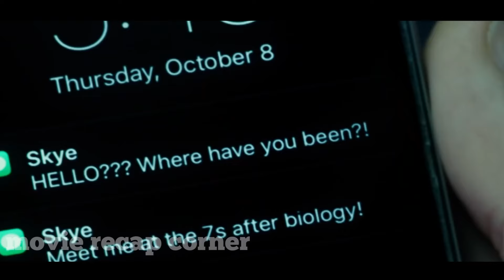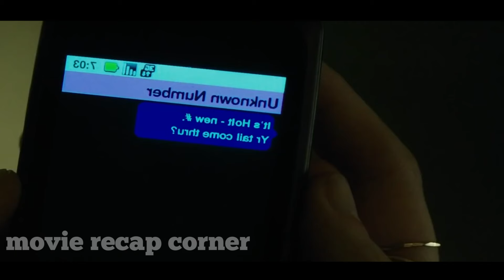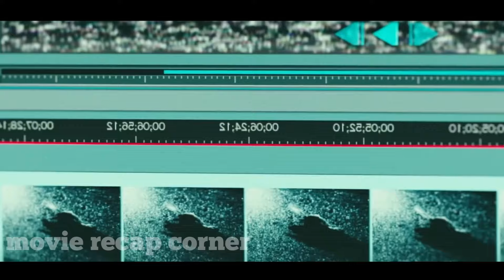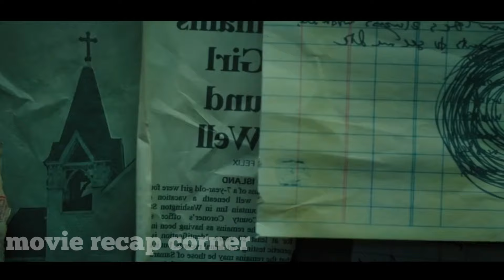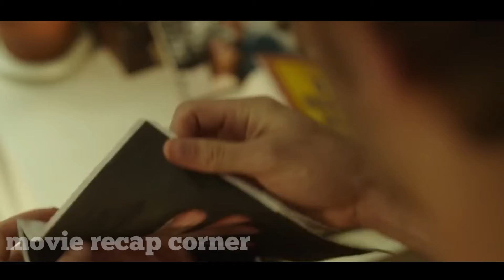A terrifying curse threatens to claim the life of a young woman in just seven days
movie recap
series recap